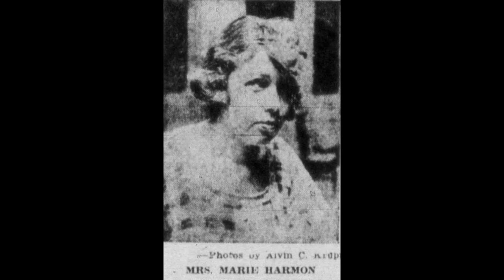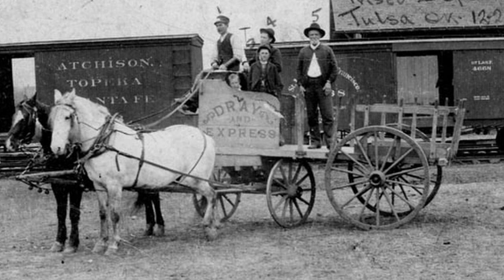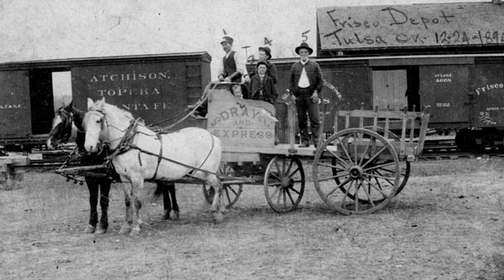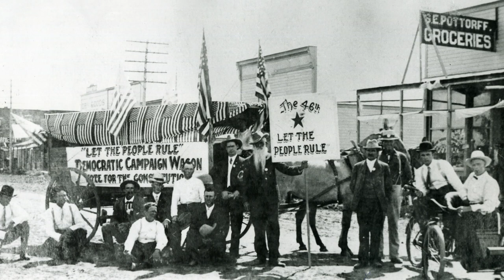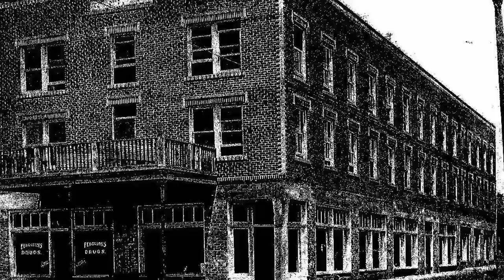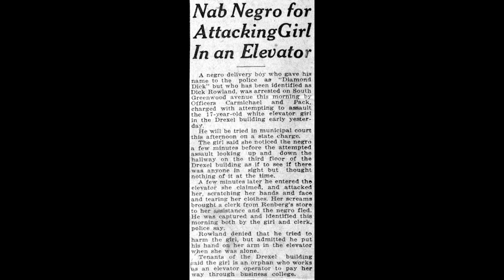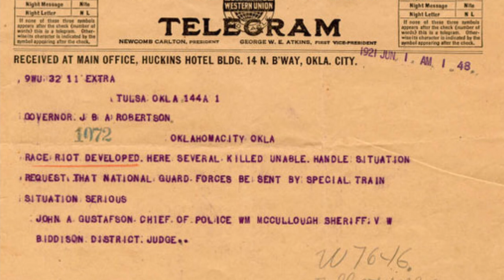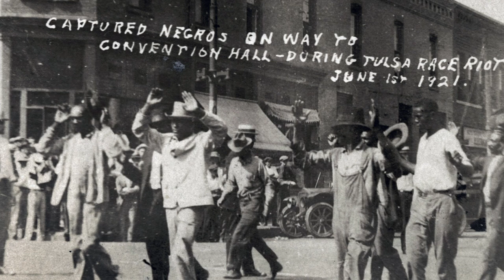The TRAGIC Legacy 'Black Wall Street' (Full Episode)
This is a video explaining the Tulsa Massacre

During the early 20th century, Tulsa was recognized nationally for its African American community known as the Greenwood District. It was home to a thriving business district and surrounding residential area that earned it the nickname “Black Wall Street.” In June 1921, a series of events caused a mob of white residents, some deputized and given weapons by city police, attacked Black residents and completely destroyed homes and businesses of the Greenwood District. Join us as we talk about the events that caused the Massacre.

Audio
Onemichistory.com

Sources:
Riot and remembrance
by James S. Hirsch